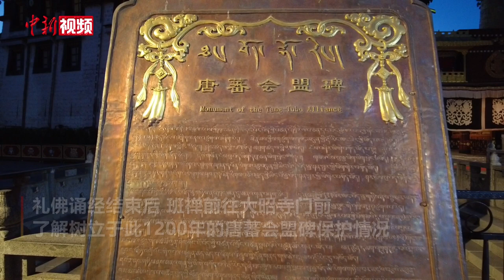班禅在大昭寺礼佛 了解唐蕃会盟碑保护情况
6月25日清晨，全国政协常委、中国佛教协会副会长、中国佛协西藏分会会长班禅额尔德尼·确吉杰布前往拉萨大昭寺礼佛。大昭寺主殿内供奉有唐代文成公主带入雪域高原的释迦牟尼12岁等身像，如今为藏传佛教各教派所尊崇。班禅一边朝拜，一边与僧众齐声念诵《释迦牟尼佛赞》，并向佛像敬献哈达。

礼佛诵经结束后，班禅前往大昭寺门前，了解树立于此1200年的唐蕃会盟碑保护情况。